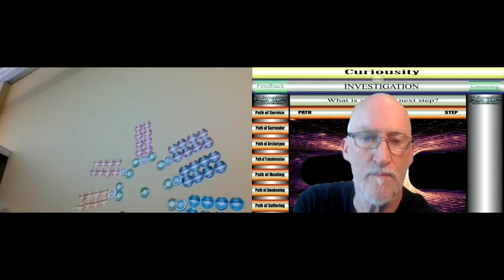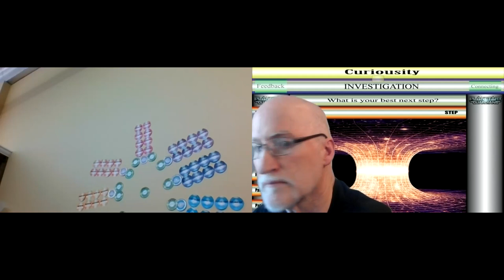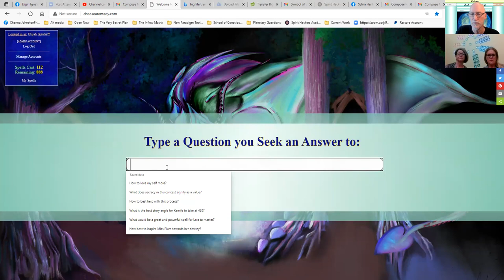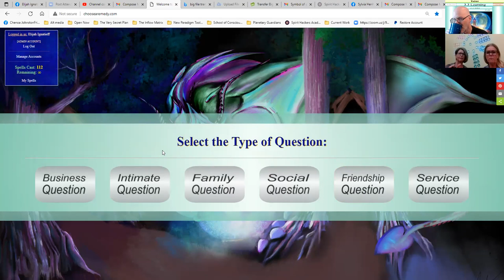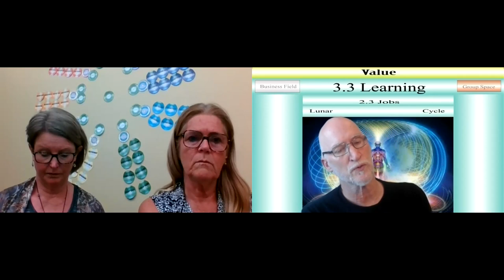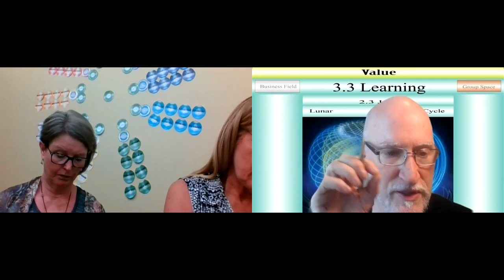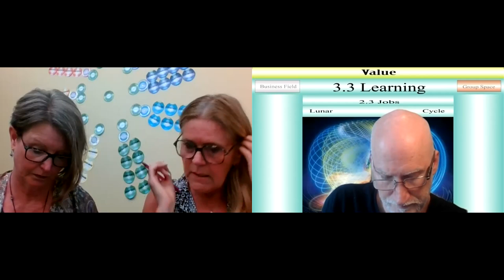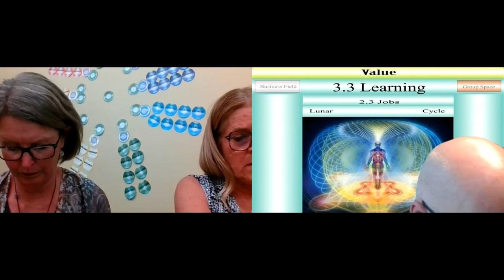5 Ease Out 2106217 3 The Build Up Team Meeting 4 Visionary Hub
Sylvia and Laurie get a download regarding what the products are that are being offered.